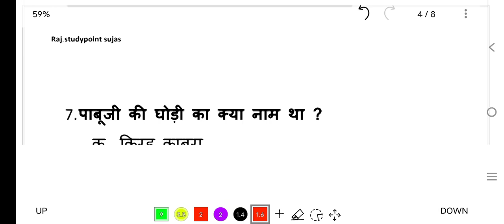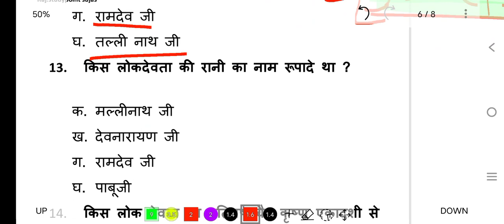Class -10 राजस्थान का इतिहास एवं संस्कृति , वस्तुनिष्ठ प्रश्न CET,REET, TEACHER EXAM 2024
RE-UPLOAD Class -10 राजस्थान का इतिहास एवं संस्कृति , वस्तुनिष्ठ प्रश्न CET,REET, TEACHER EXAM 2024